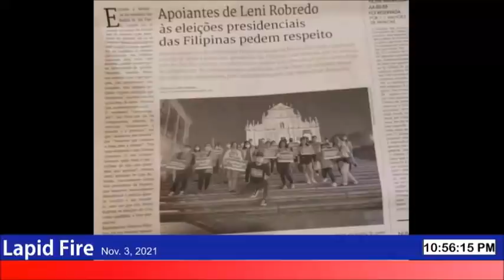ANO ANG ISA SA KATARANTADUHANG NANGYAYARI NGAYON SA MAYNILA? (LAPID FIRE, Nov 3, 2021)